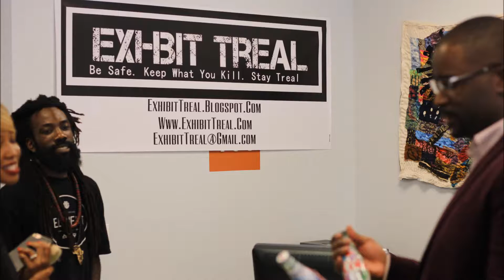Iconic Eye Care x Exhibit Treal: "Artistic Vision" Women's Exhibit 05.14.16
James Whistler is notoriously cited for the adage "An artist is not paid for their labor but for their vision." Artist take you into a voyage, one that causes you to view the world as they perceive it. Through their art you are given a private peek into the inner workings of their minds. Witnessing unrestricted views of their joys, loves, hurt and triumphs.

All visuals by The Visualist

You all kept is all the way Treal!!! And we truly appreciate the overwhelming love that you all showed for Mothers Against Murderers Association. Thank you very much Adam Ramsey | Iconic Eye Care for partnering up with us for such a incredible night! Thank you to our unbelievably Ill DJWilliam Deal Jr... Thank to are exceptional performersTerese Hill, Randy Accius and performer and trealest host Jessica EmpressPrestige McCready! Thank for all your hard work and phenomal art Guiteau Art The Black Dalhia Ashley Dias Liz Pitts Kianga ArtBwrightart Art By Belina Wright KYTA BEEZ MEDIA Visualist Amanda LakeAbasi Manblack Hanif RBG of South Florida Treal Talk. Be Safe. Keep What You Kill & Stay Treal! " - Jason "JaFleu" Fleurant - Curator/Founder

Saturday, May 14 Iconic Eye Care & Exhibit Treal proudly presents… Artistic Vision: Women's Art Exhibit

Exhibit Treal partnership under Palm Beach Multicultural Organization | West-Palm Beach-Carnival

Featuring the artworks of:

BlaqRoyalty
Bwrightart Art By Belina Wright
Kianga Art
Guiteau Art
The Black Dalhia
Ashley Dias

Performances by:

Be treated to incredible performances.Tune in to Chunky, the passionately laced legendary spoken word artist who leaves mics melted with her fire! Get swept into the magnetism of the charismatic force known as poet, singer, director and all around Renaissance-woman Empress Prestige.

In continued effort to give back to our community, We will be accepting a suggested $10 entry donation of which 100% of the proceeds will be given to Mothers Against Murderers Association.

Founder over ten years ago, January 2003 to be exact.. MAMA gives support to Victims, Fighting for fair sentencing for youths, Justice, and variety programs for youths.

MAMA gives back to Community; Back to school drive; Food for families; Make a child smile Campaign at Christmas; Summer Camp; Kids Helping Kids Programs (KHK); and much more.

Their mission is to assist parents or guardians of murder victims. Additionally, we provide quality programs for youths so that they will turn away from violence.

Iconic Eye Care is the culmination of a vision (pardon the pun) for Dr. Adam Ramsey. Born and raised on the islands of Trinidad and Tobago in the Caribbean, Dr. Ramsey dreamed of becoming a doctor and helping people. Setting his sights (again, our apologies) on becoming an optometrist, he graduated from the University of Florida and went on to Southern College of Optometry (SCO) in Memphis, Tennessee where he obtained his Doctorate of Optometry.

While practicing Optometry at several optical retailers, Dr. Ramsey fell in love with more than his new bride, but great eyewear too. He wanted to open his own store where each eyeglass and sunglass was picked based on style and craftsmanship instead of whatever corporate optical giants decided the frame of the year was. Dr. Ramsey knew what Palm Beach residents wanted and liked. Thus Iconic Eye Care was born.

When the space at Main Street at Midtown in Palm Beach Gardens became available, Dr. Ramsey knew the time to open his own store had arrived. From the moment you step inside you will know you are at a new kind of optical store, one where you feel at home, surrounded by the best eyeglasses and sunglasses in all of West Palm Beach.

Date: Saturday, May 14
Time: 3PM – 7PM
Location: Iconic Eye Care
4871 PGA Blvd, Palm Beach Gardens, Fl